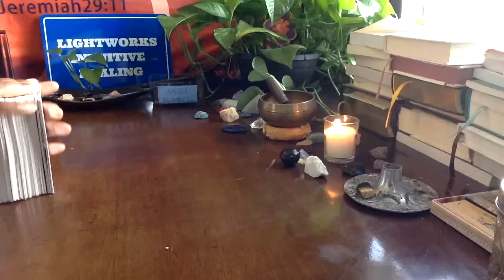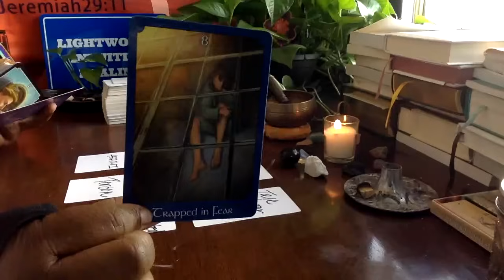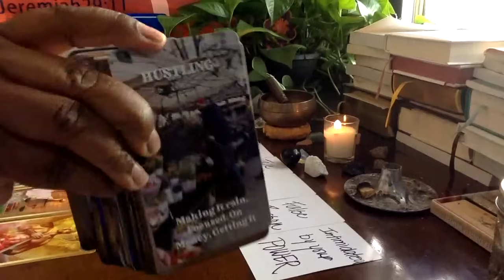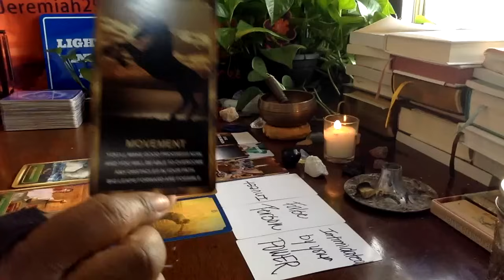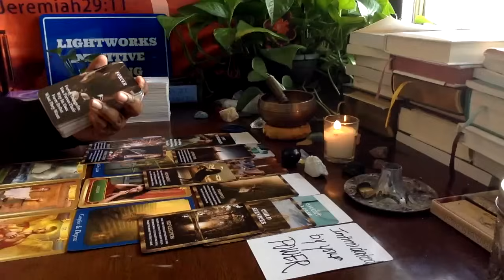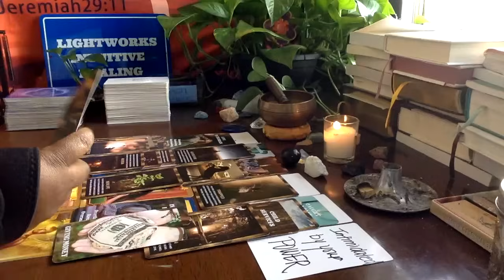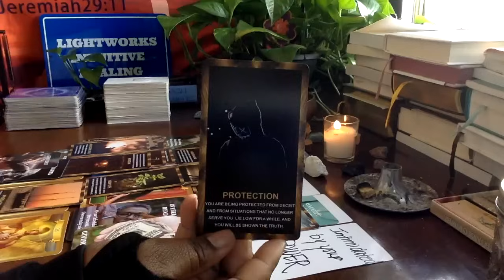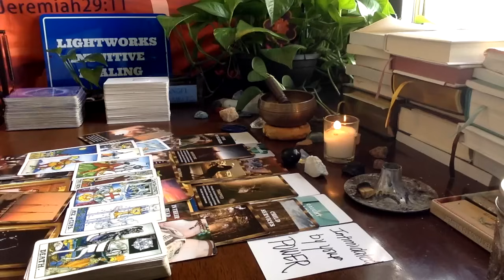THIS FALSE PERSON IS FLIPPING OUT!!! GETTING TOUCHED BY ANGELS AND ANCESTORS!!! #444